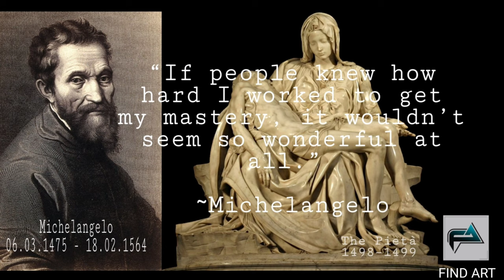Today's Quote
Share to every Art Lover. And also share to everyone so that they will know about The Master Michelangelo.